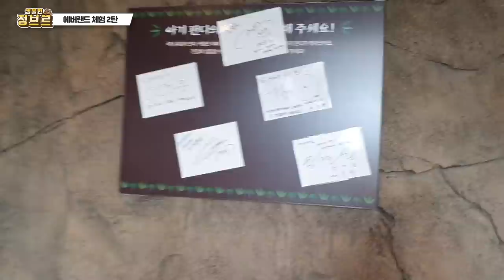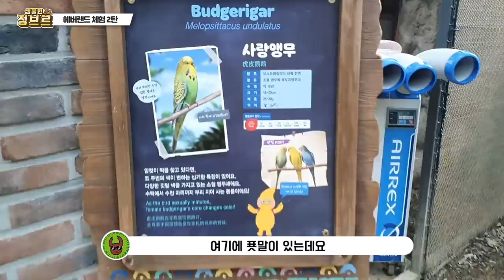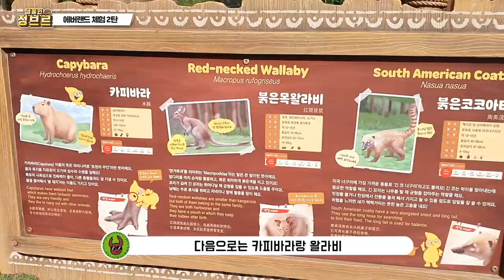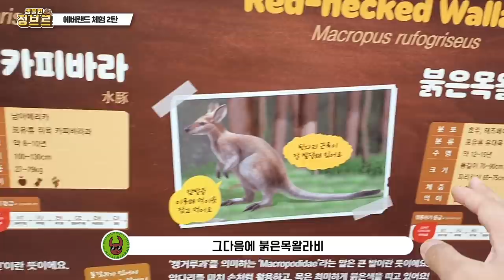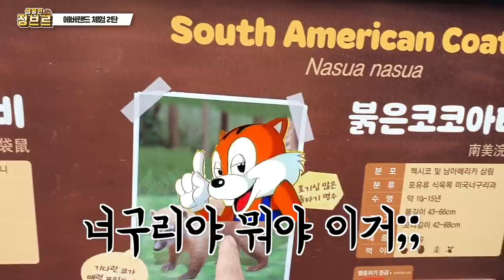동물계의 인싸 카피바라를 불러봤는데...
촬영협조해주신 에버랜드 관계자 티타남님 사육사님들 모두 감사합니다!

오늘 올라온 영상도 정말 다양한 친구들을 만나면서 즐거운 하루였는데
이걸 공유할 수 있어 너무 기분이 좋습니다!
세생!